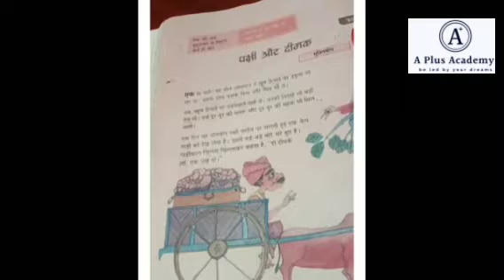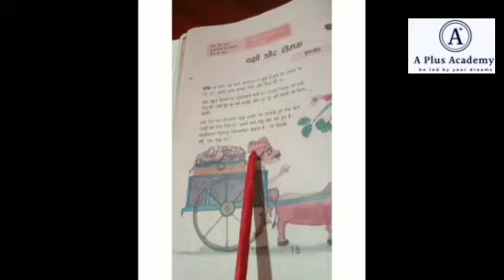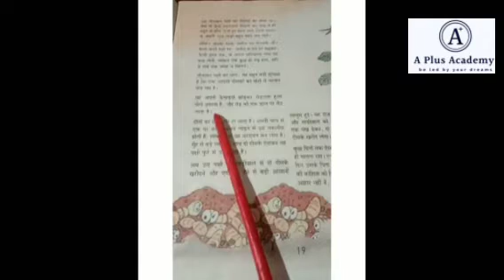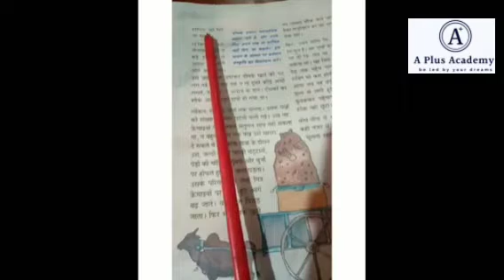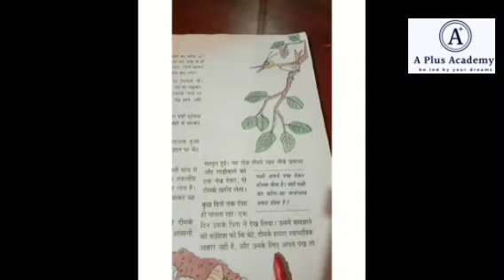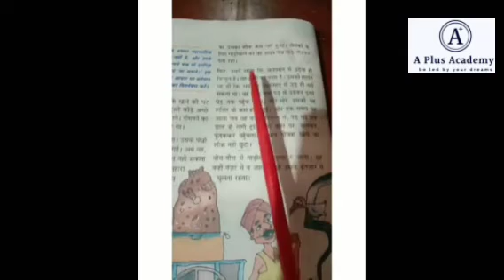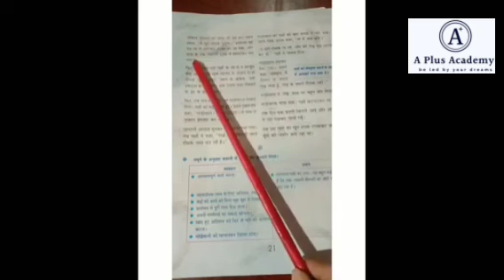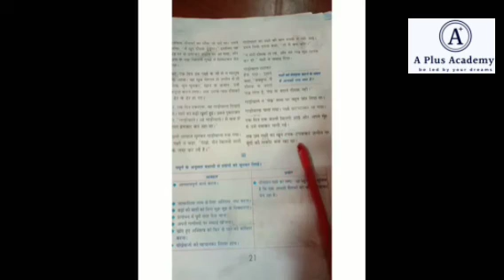9TH HINDI CHAPTER-3 PART-1 A PLUS ACADEMY